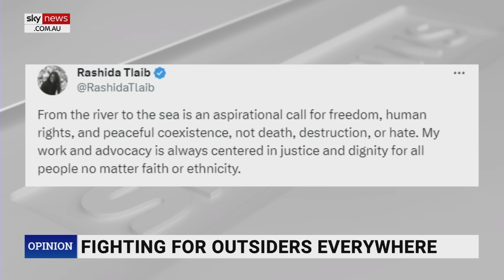Jew hatred around the world ‘bear all the hallmarks of Hitler and the Nazis’: Rowan Dean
Sky News host Rowan Dean says the bloodthirsty massacres and the resulting outbreak of Jew hatred around the world “bear all the hallmarks of Hitler and the Nazis”.

Mr Dean said we’ve seen a “terrifying increase” in physical attacks on Jewish people in Australia and overseas.

“History suggests that the comparisons between the modern antisemitism fuelled by pro-Palestinian sentiments and Hitler’s antisemitism, are no coincidence.

“We either learn from history – those who fail to learn from history are condemned to repeat it.

“So please let us learn.”